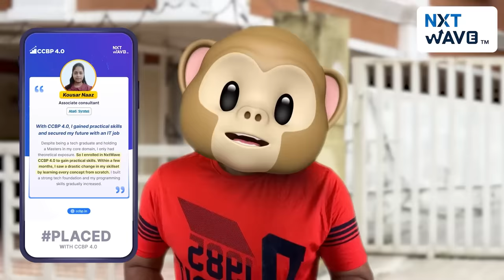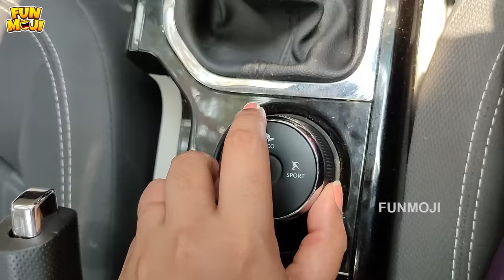కొత్త కారు జోరు | Car Race | New Car Race | MCA | Middle Class Abbayi | Funmoji | Infinitum media